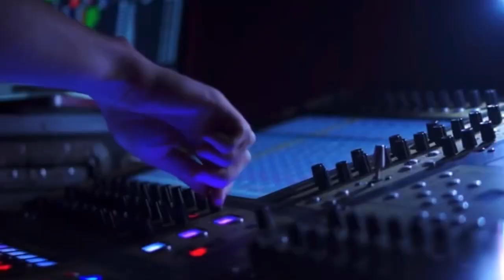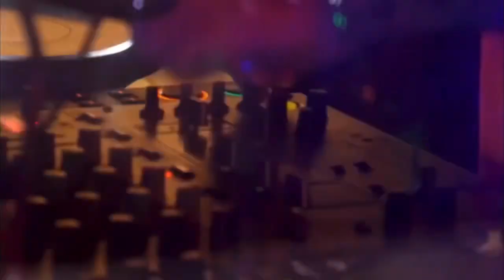David Lee Roth Live at The House of Blues in Las Vegas “Dance the Night Away”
This animated performance may serve as a preview to what we can expect from Diamond Dave on New Year’s Eve. What ever Mr. Roth may have lost in vocal range, he gained in confidence, showmanship and charisma on 1/7/20 in Vegas.
Special thanks to David Lee Roth, Alex Vigil 29 and the House of Blues in Las Vegas.